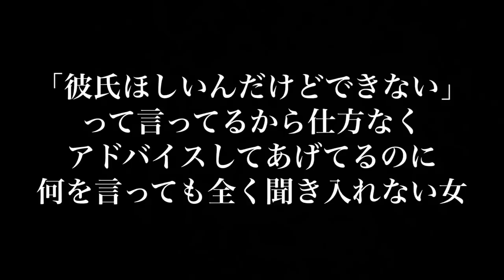一生彼氏が出来ないであろう残念な女のモノマネ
こーゆー女いるよね〜
モテない女あるあるだよね〜
ってわたしのことか〜

1000人の1人の美少女YouTuber（現実はアラサー）
みなさん応援してくださーーい！

エミリンチャンネル　宛でおねがいします！

UUUMウェブサイトにある「サービス」からお願いします！